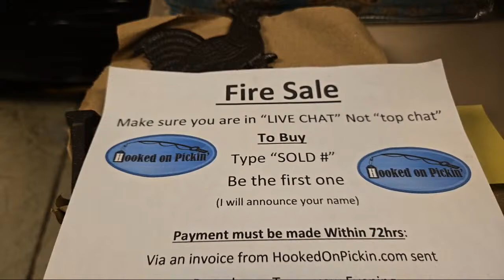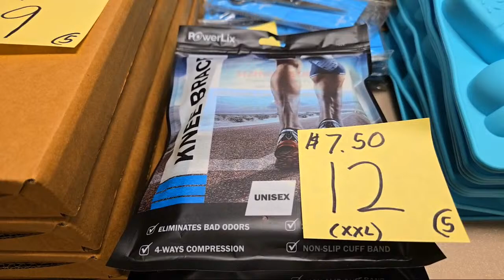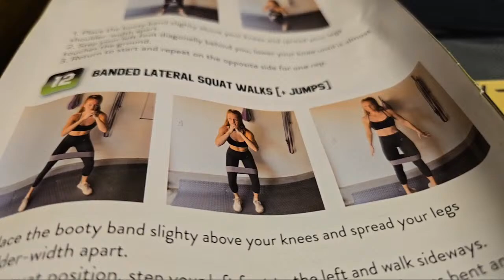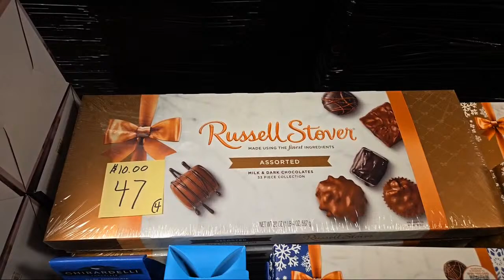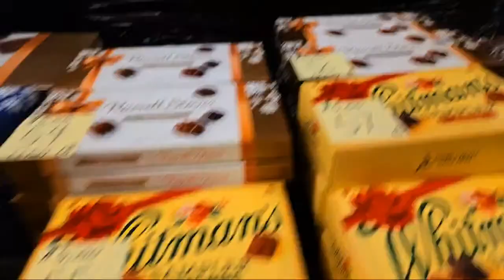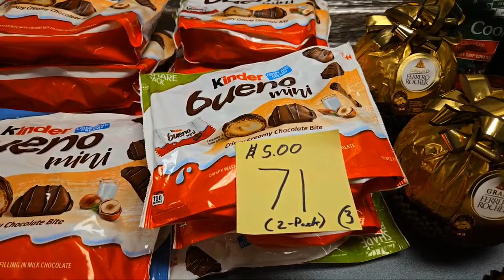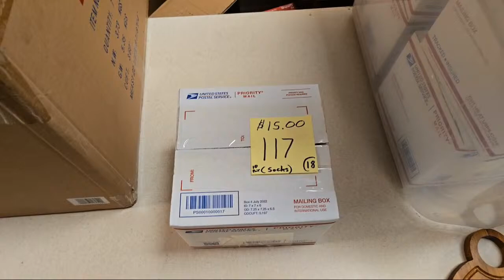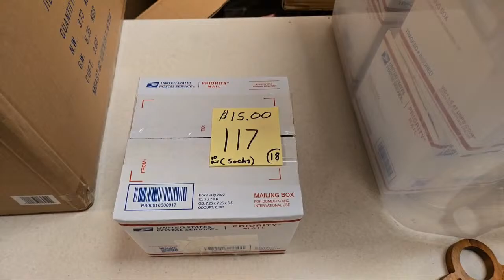Live Fire sale buy direct from me. Stone Figurines, Clothes, Mystery boxes, Home decor & much more.